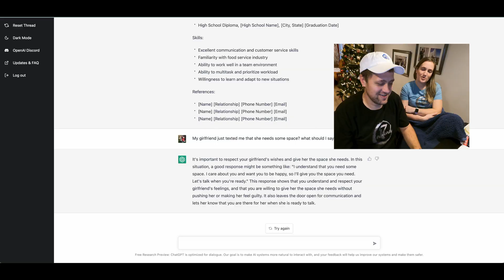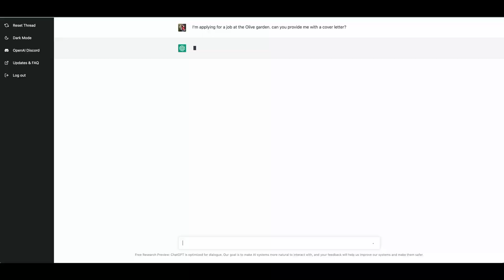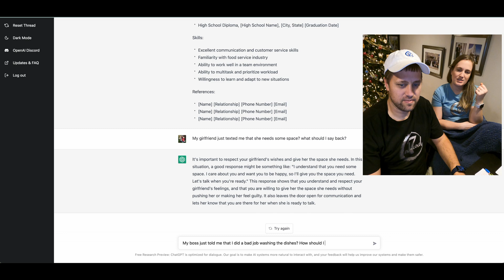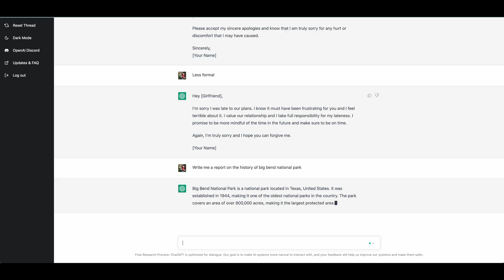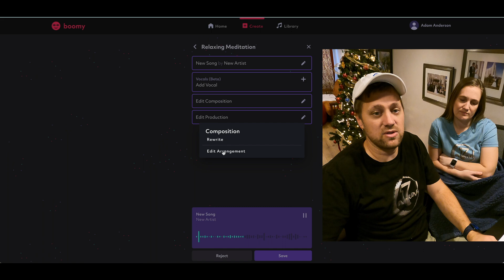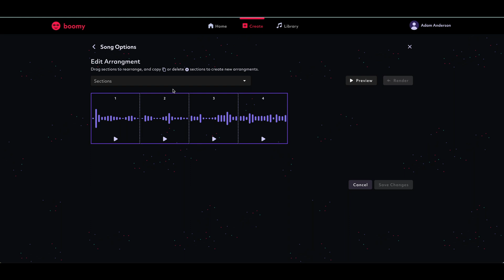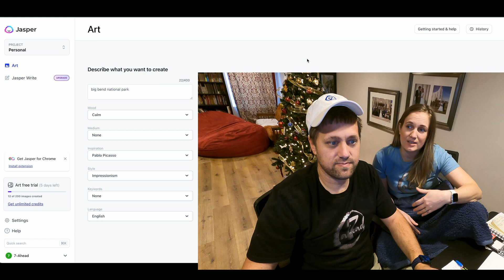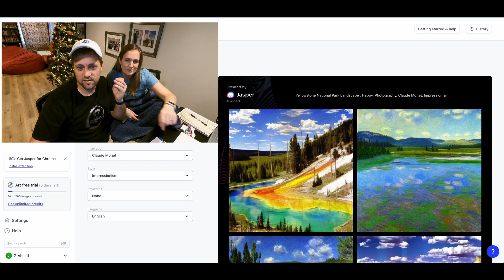Chat GPT - Artificial Intelligence and Autism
As parents of two Autistic children, we're always looking for resources and tools to help our boys become more independent and find more autonomy in their life. Here are three AI (ARTIFICIAL INTELLIGENCE) software that will blow your mind with how they can impact the Autism community!